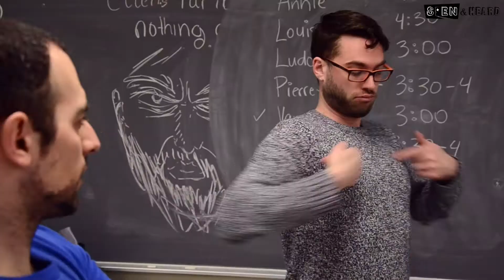A spotlight on Remy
Meet Remy Attig - costume designer and passionate advocate of learning a sign language!  In this short documentary excerot, discover the  challenges of getting up close and personal to measure people when you don't speak the cast's language.